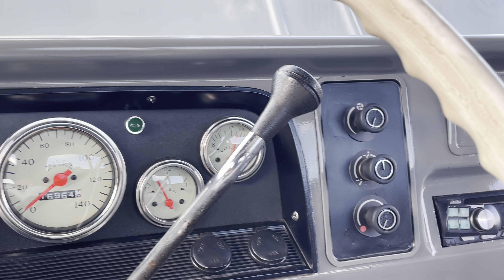1966 Chevrolet C10 LS Grey Tweed Auto 229343